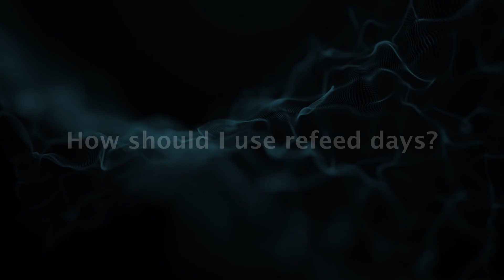How To Use Refeed Days To Enhance Client Fat Loss with Dr Layne Norton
In this video, world-leading nutritionist Dr Layne Norton discusses the topic of refeeds, and how you can use them with your clients to maximise fat loss.